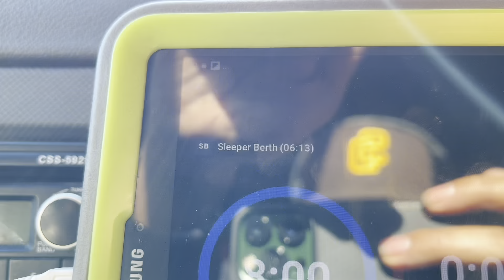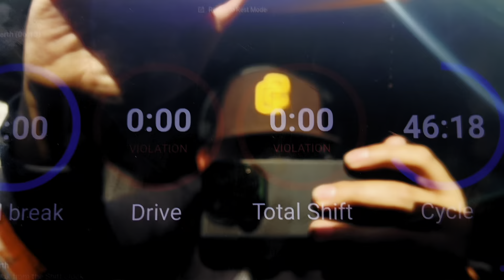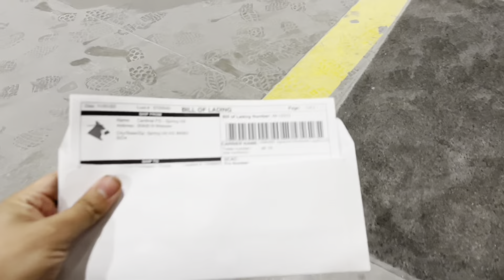CARGUE CRISTAL EN EL ESTADO DE KANSAS | RAAALAN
QUE ROLLO RAZA

NO OLVIDEN ACTIVAR LA CAMPANITA PARA QUE LES AVISE CUANDO SUBA NUEVO VIDEO